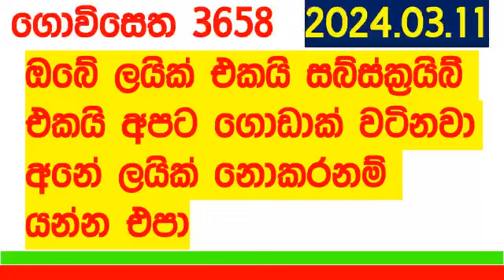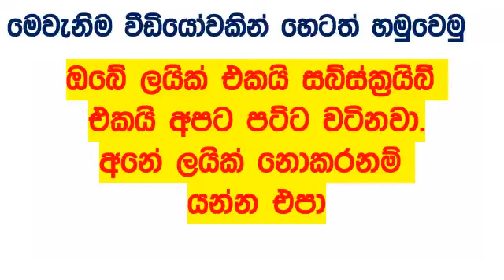Govisetha 3658 Result 2024.03.11 lottery Today Lottery Results අද ගොවිසෙත Lotherai dinum anka 3658